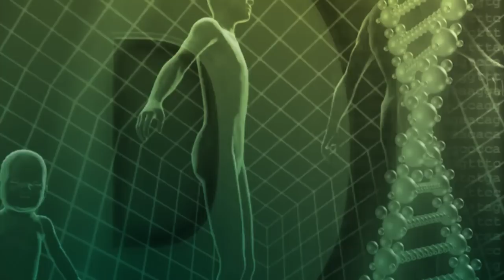Cholesterin - natürliches Statin am Pranger | Dr. med. Volker Schmiedel | QS24 22.01.2020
Gewusst, dass ein natürlicher Stoff als fermentierter roter Reis in der Lage ist – nebenwirkungsfrei die selben Wirkungen zu erzielen, wie das Medikament? Und dass dieses natürliche Produkt jetzt plötzlich unter massivem Druck steht und das völlig ungerechtfertigt. Und wo kriegt man dieses Produkt. Der bekannte Facharzt für physikalische und rehabilitative Medizin und Naturverfahren erklärt dem Moderator Alexander Glogg, erstaunliches und revolutionäres.

▬ Zu Gast ▬▬▬▬▬▬▬▬▬▬▬▬▬▬▬▬▬
Dr. med. Volker Schmiedel, Facharzt für physikalische und rehabilitative Medizin sowie Naturheilverfahren
Sendenummer: 200113-S1

Paramed AG
Ambulatorium für Komplementärmedizin
Haldenstrasse 1
6340 Baar